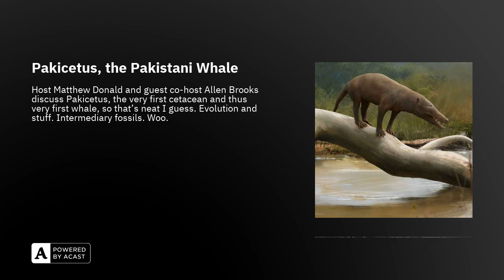Pakicetus, the Pakistani Whale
Host Matthew Donald and guest co-host Allen Brooks discuss Pakicetus, the very first cetacean and thus very first whale, so that’s neat I guess. Evolution and stuff. Intermediary fossils. Woo. From the Early Eocene, this 5-foot artiodactyl had many features of both land-dwelling and aquatic animals, which sounds indecisive if you ask me. Land or water, pick one! I mean, I suppose it eventually did. So that’s good I guess. Woo. I need to get paid more.